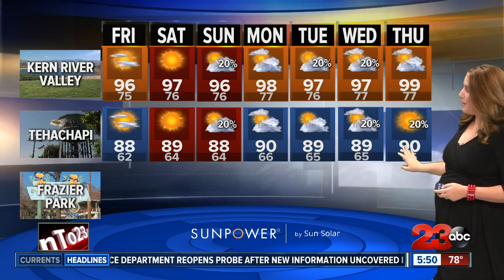Storm Shield Forecast morning update 7/13/18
We're hot like that again today with more sunshine, so I'm not introducing any chances of scattered showers or isolated thunderstorms in the valley or mountains today. Instead, expect a dry high of 103 in Bakersfield with air quality that's now unhealthy for sensitive groups. You'll see highs in the upper 90s in the Kern River Valley with more sunshine and the south mountains of Tehachapi and Frazier Park will be in the mid to upper 80s.